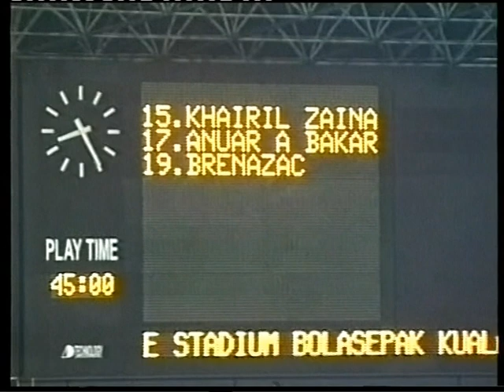Sasa Branezac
Sasa Branezac, Serbian striker. Napredak Krusevac, MTK Budapest Hungary, MPPJ FC Malaysia...